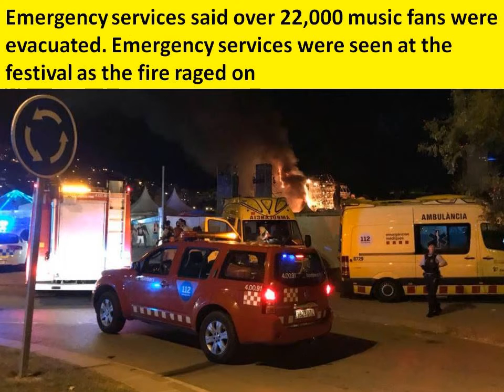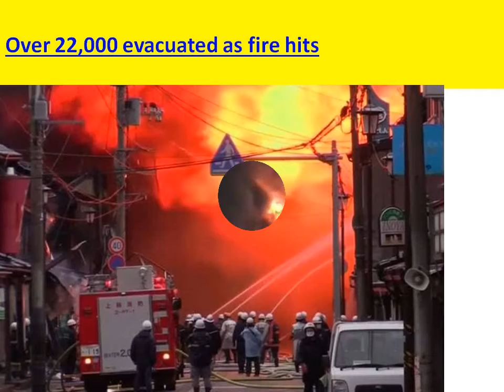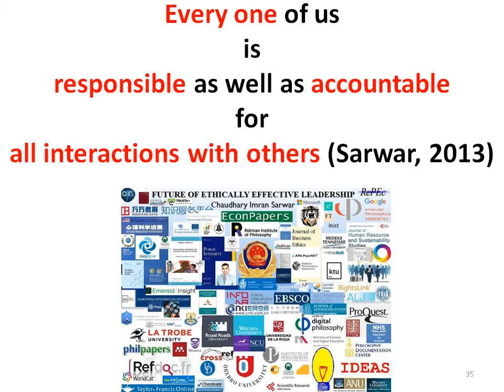Spain Tomorrow land Barcelona music festival fire: 22,000 people evacuated from music festival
Spain Tomorrow land Barcelona music festival fire: 22000 people evacuated from music festival